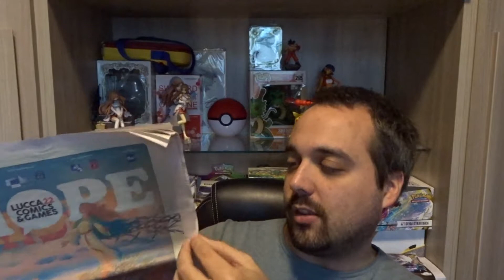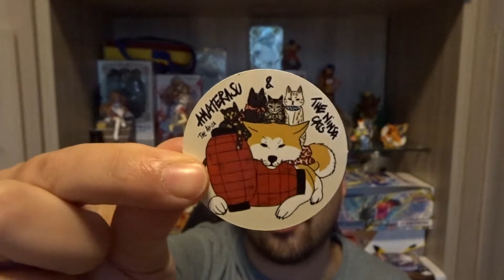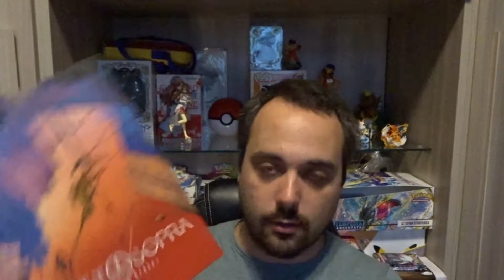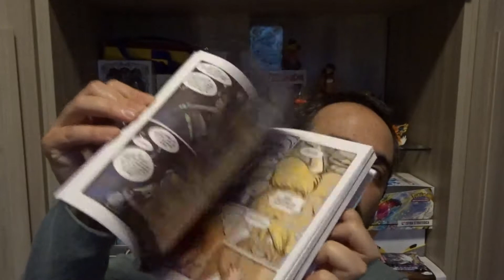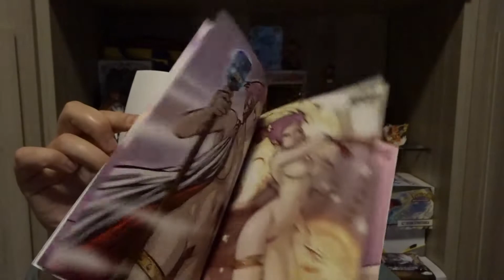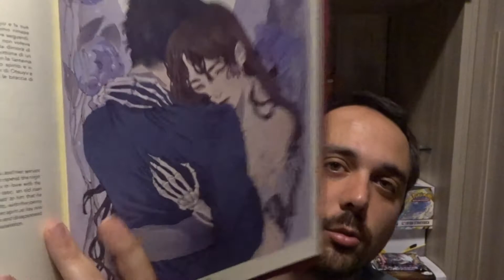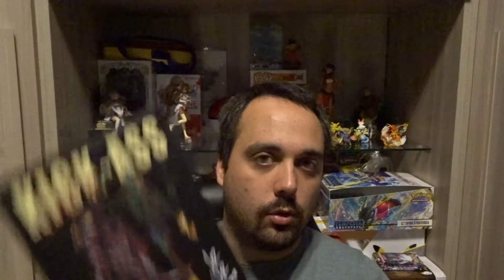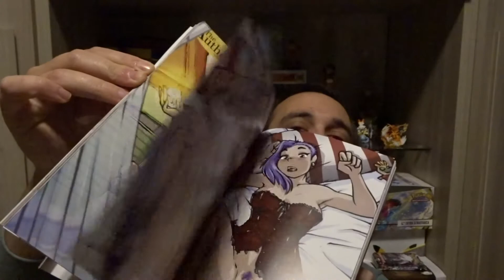Acquisti Lucca Comics & Games 2022